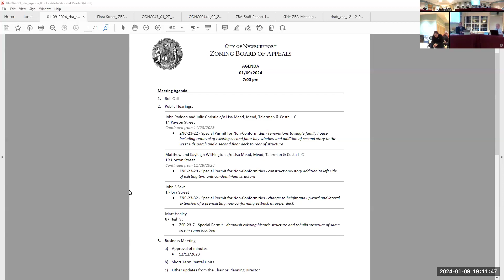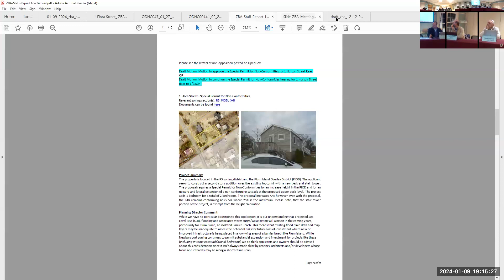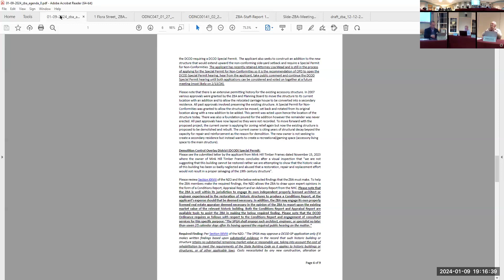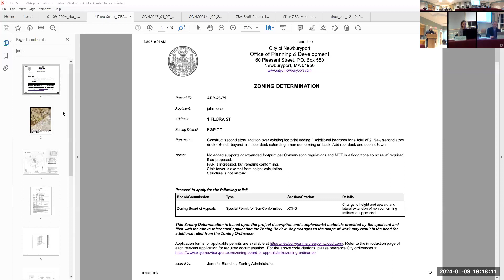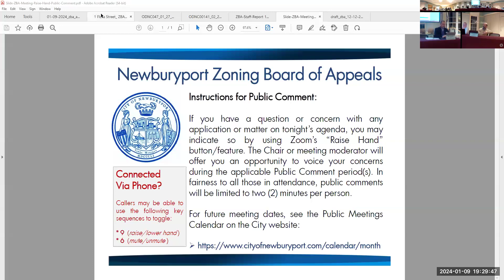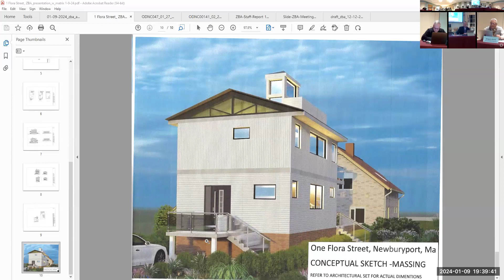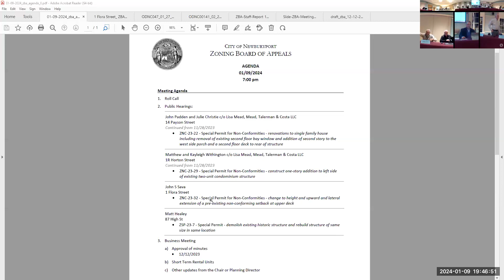Newburyport Zoning Board of Appeals (1/9/2024)